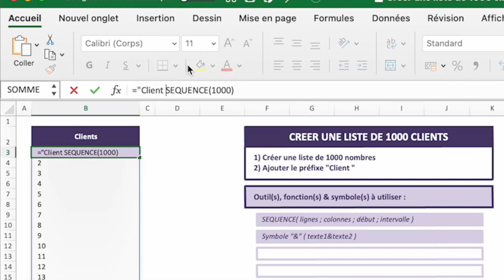Créer une liste fictive de 1000 clients sur Excel